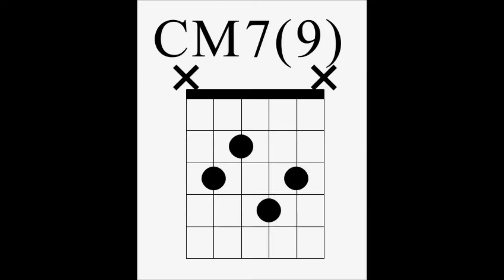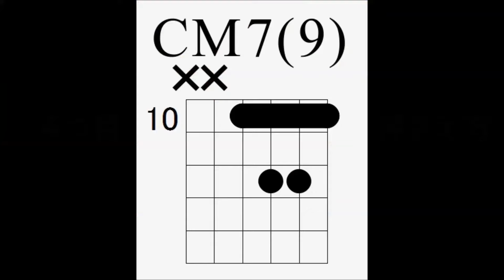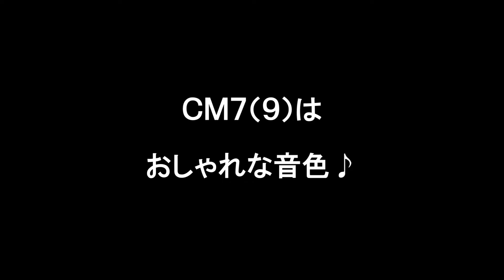ギター初心者講座！【CM7(9)】【CM9】のボサノバ風おしゃれなコード進行と押さえ方４種類を紹介！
「簡単ステップ式」だから、ギターが楽しく上達♪
【会員オンラインレッスン】10日間無料体験は↓こちら

補足の説明を↓公式ブログに掲載していますので、参考にどうぞ♪

ギター初心者のために【CM7(9)】【CM9】コードの４種類の押さえ方、ボサノバ風のおしゃれなコード進行を紹介している動画講座です。

ちなみに【CM7(9)】は「シー・メジャー・セブンス・ナインス」
【CM9】は「シー・メジャー・ナインス」と読みます。

表記方法は【CM7(9)】【CM9】【C△7(9)】【C△9】などありますが、全部同じ意味。

楽譜を書く人によって違うだけ。

押さえ方を４種類紹介していますので、「コード進行」や「弾きたい曲の曲調」によって使い分けてください。

初心者には少し押えにくいコードかもしれませんが、、、綺麗な音色なのでワンランク上のコードを弾きたい人は挑戦してみてくださいね。

動画の最後にボサノバ風のおしゃれなコード進行を紹介していますので参考にどうぞ。